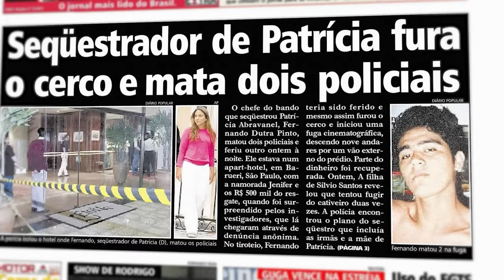O SEQUESTRO DE PATRÍCIA ABRAVANEL E SILVIO SANTOS!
Oiii, Cheguei!! Hoje eu vou contar pra vocês um dos casos mais famosos aqui do Brasil! O caso do sequestro da Patrícia Abravanel e do seu pai, Sílvio Santos.
Deixem aqui nos comentários algumas sugestões de vídeos pro canal!